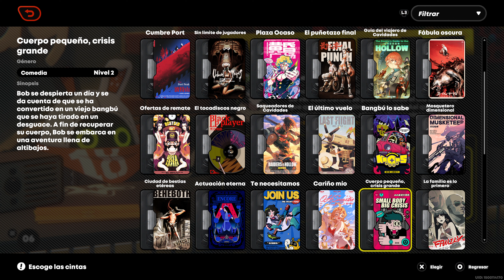Zenless Zone Zero-¿Qué película recomendar a Ama de casa ociosa? (Gente que se transforma en bangbú)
En este corto vídeo os muestro la película que debemos de recomendar a la ama de casa ociosa, que nos pide una de gente que se transforme en Bangbú.